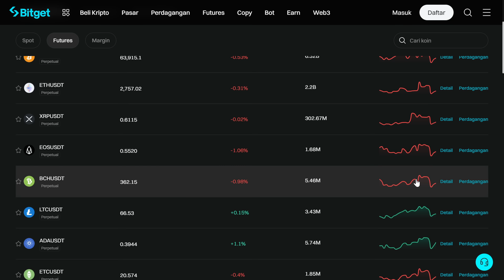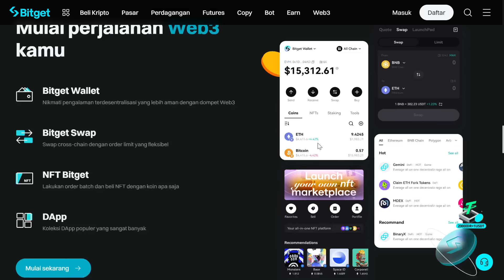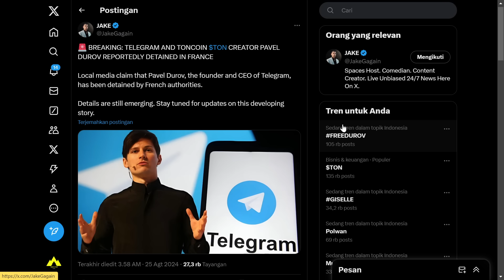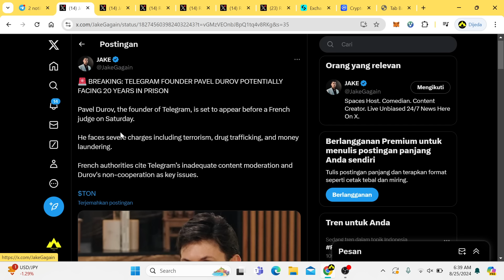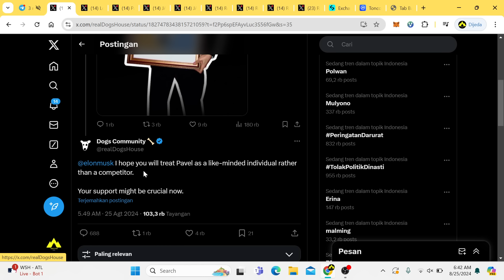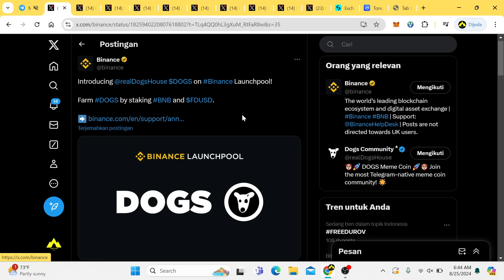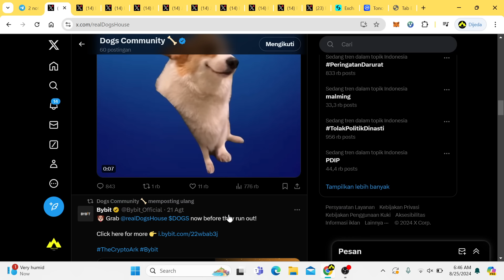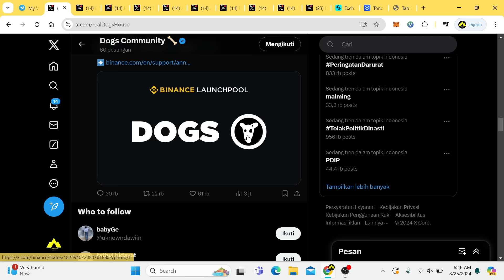MELEDDDDAAAAK‼️ SEGERA LAKUKAN INI PADA DOGS KALIAN 🚨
DOGS Coin sedang dalam perjalanan untuk menjadi salah satu kripto yang paling berpengaruh dengan langkah-langkah strategis yang meningkatkan visibilitas dan aksesibilitasnya. Dengan prospek harga yang menjanjikan dan komunitas yang kuat, DOGS Coin berpotensi memberikan keuntungan besar bagi para pemegangnya. Namun, seperti biasa, kehati-hatian adalah kunci dalam dunia investasi kripto yang volatil ini.